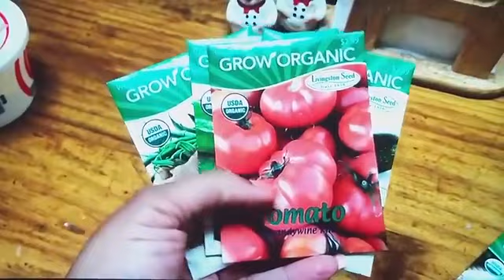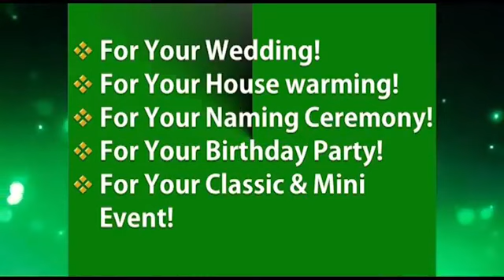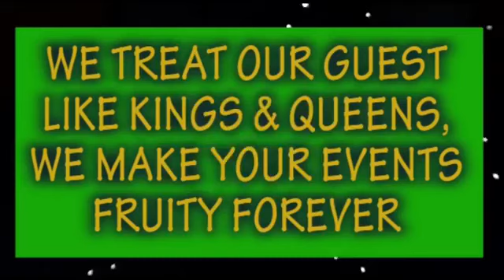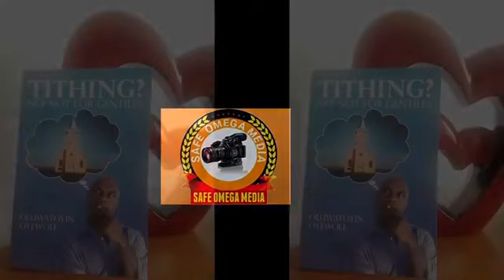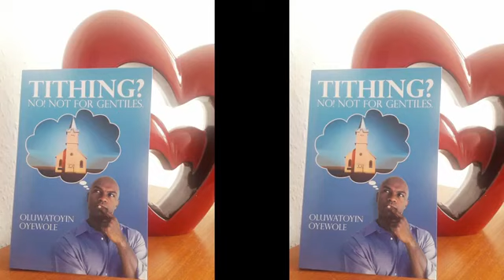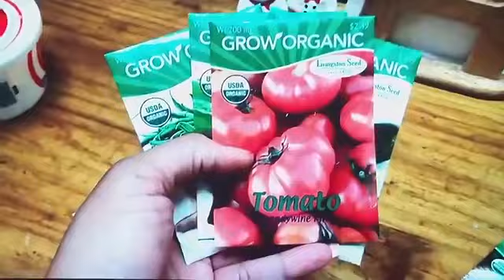A Classic Talk Show Moment With SEUN AKINSHOUN Presenter/Host Tag: A SEED IN ME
A Classic Talk Show! Moment With SEUN AKINSHOUN Presenter/Host
Special Guest: Minister of Gospel
Tagged
Facebook Live Stream on Safe
Every Humans has Potential that could be a Beneficial to others
Please kindly share so Family & Friends can be bless.
Safe OMEGA Media Productions 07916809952, 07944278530.
Thanks, God bless (Amen)